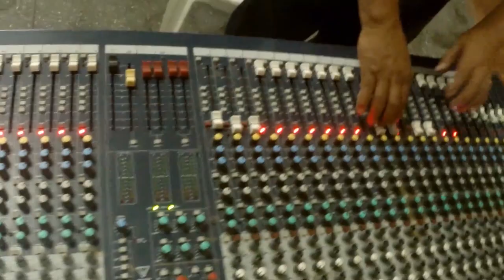Mexico Chico trailer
Un adelanto del próximo lanzamiento de la película México Chico